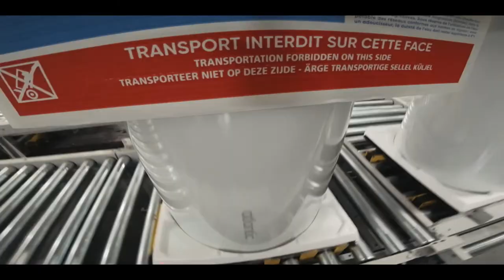Atlantic : New water heater production line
Atlantic, your expert in all types of heating systems and home comfort appliances, with a worldwide presence. Discover our manufacturing processes.